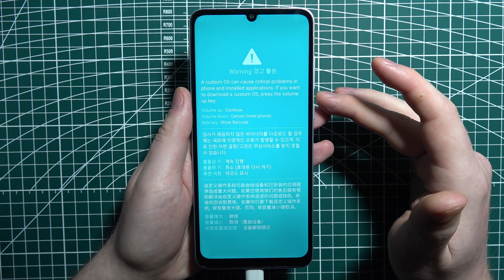Samsung Galaxy A05: How to Enter Download Mode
Need to download firmware updates or install software on your Samsung Galaxy A05? This video demonstrates how to access download mode, a crucial feature for flashing firmware and troubleshooting. We’ll guide you through entering download mode on your Samsung Galaxy A05 to perform updates or install custom software.